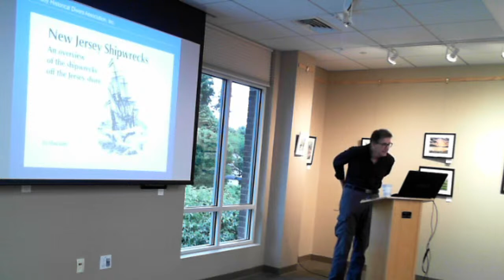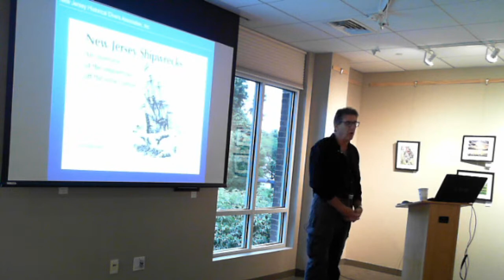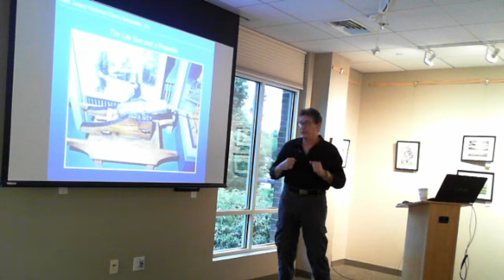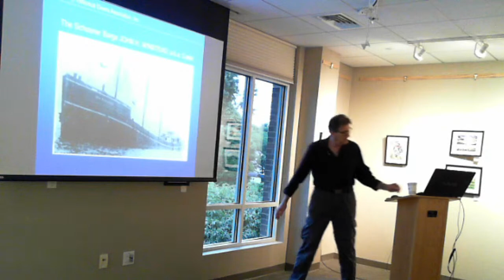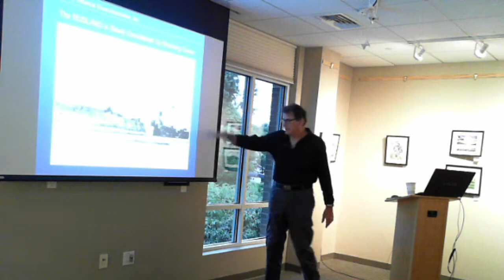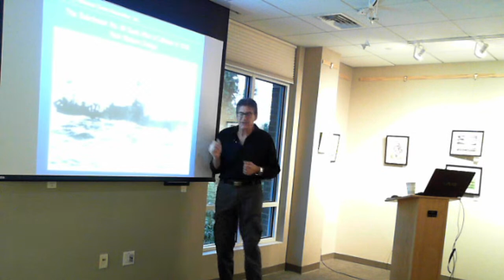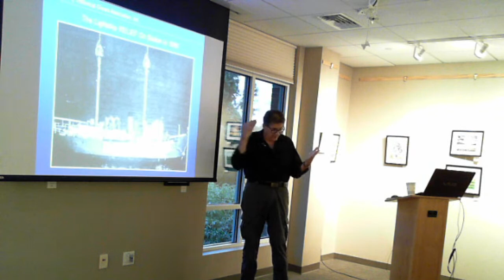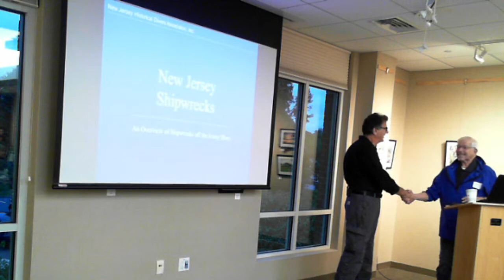Seminar Series: NJ Shipwrecks with Dan Lieb